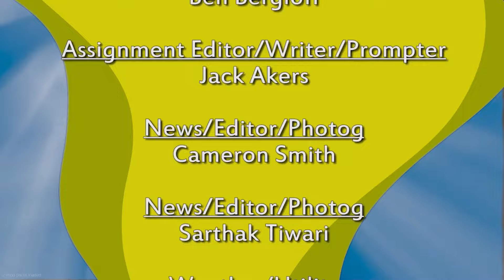BEBE HOMEM ARANHA E SEU PAI FIZERAM MANORAS DE JETSKI no GTA 5